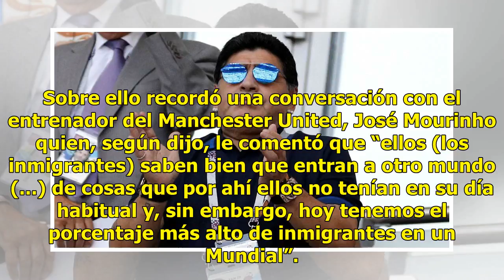Maradona celebra mayoría inmigrante en semifinales del mundial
Caracas, Venezuela.- El argentino Diego Armando Maradona se refirió a los equipos semifinalistas del mundial de Rusia 2018 celebrando que, aunque son todos países europeos (Bélgica, Francia, Inglaterra y Croacia), la mayoría de sus jugadores son de origen africano. En el programa “De la mano del die...